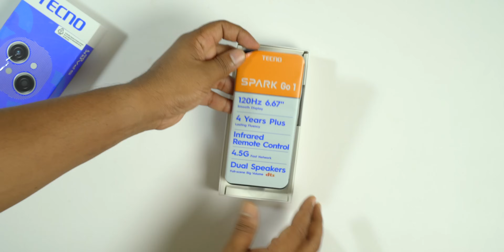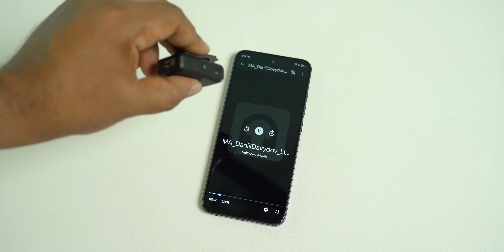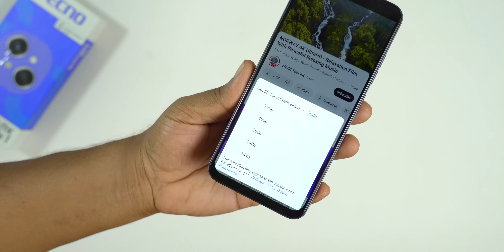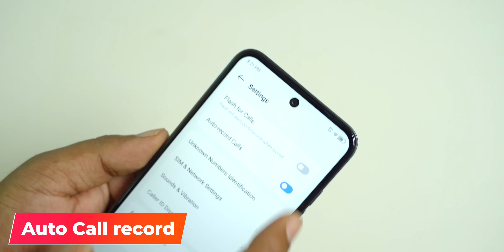വെറുംRs.7299🔥 Punch hole camera,5000mah battery,120Hz refresh rate,13mp camera,4Gphone etc.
TECNO Spark Go1 unboxing#collab

TECNO Spark Go1 unboxing Malayalam

TECNO Spark Go 1 features a 6.67-inch HD+ IPS LCD display with a 120Hz refresh rate and 480 nits of brightness. It also supports a 240Hz touch sampling rate. For photography, it comes equipped with an 8MP front camera with dual LED flash and a 13MP main rear camera. The device can record videos in 1080P resolution. Powered by the UNISOC T615 processor and running on HiOS based on Android 14 Go, the smartphone is backed by a 5000mAh battery and includes a 10W charger. etc.
TECNO Spark Go 1 unboxing Malayalam
Best phone under 10000 Malayalam
TECNO Spark Go 1 Malayalam

Premium phones —
Samsung galaxy s24 ultra
Samsung galaxy s24
S23Ultra - ultra
iPhone 15 pro max

Under 55000—
iQOO 12

iQOO Neo9 Pro 5G
Samsung Galaxy S23 FE
Vivo V30 Pro 5G
OnePlus 12R

iQOO Neo 7 Pro 5G
vivo V30 5G
Oneplus 11R
realme GT 6T

Oneplus Nord CE4
Samsung Galaxy F54
realme 12 Pro
Redmi Note 13 pro

Under 15,000—
Redmi 12 5G
Motorola G54 5G
realme 11x 5G
Realme c67

Under 10,000—
Redmi 13C
Relame narzo N53